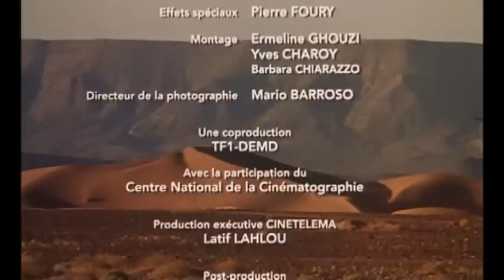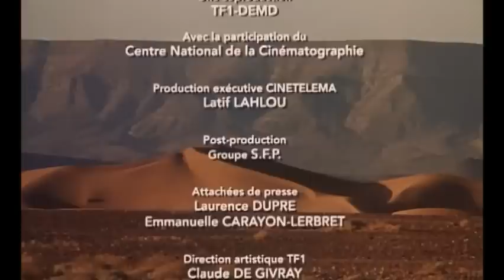La fille des nuages - épisode 2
Une jeune française ambitieuse est parachutée à la tête du chantier Gazoduc Maghreb/Europe avec pour mission d'achever la jonction entre les deux derniers tronçons de ce chantier titanesque. Là, aux confins du désert marocain, elle va devoir relever une série de défis surhumains. Au cours de cette rencontre brutale avec un autre monde, un autre temps, un passé qu'elle croyait mort va lui sauter au visage. Ce choc va profondément ébranler son destin.